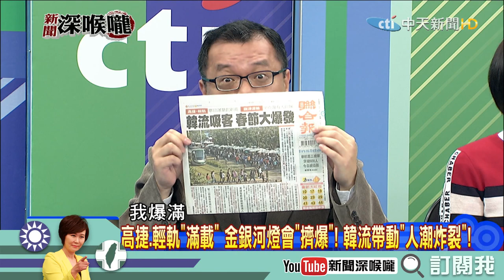《新聞深喉嚨》精彩片段 KMT太陽們各懷算計...難敵韓流氣勢？怎打2020這仗？